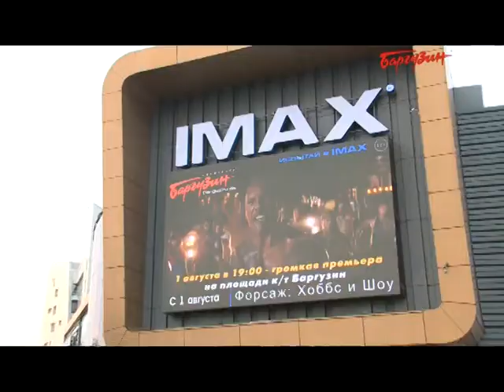Рекламный ролик Форсаж